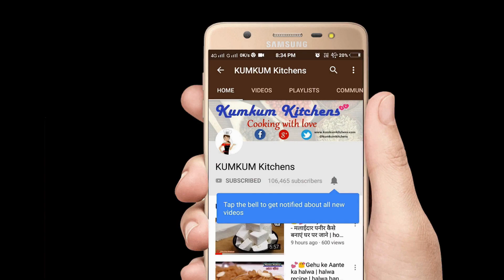खस्ता और सही समोसे घर पर कैसे बनाये | Perfect Samosa tips and tricks | samosa kaise banaye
Hello Everyone, welcome to your own cooking channel, KumkumKitchens, today I have come for you India's most favorite and famous breakfast, which is usually preferred by every Indian as breakfast.
We are talking about Samosas today in our recipe, we will tell you how you can make perfect samosa like Halwai. Can create and it is a very short time and very easily, so let's start to make this recipe today "samosa"

Necessary ingredients
2 cups of allpurpuse flour
1/4 teaspoon celery
1/4 teaspoon salt
1/4 cups of ghee
For filling
4 boiled potatoes
1 tablespoon oil
1 teaspoon cumin seeds
1 tbsp grated ginger
8-10 Curry leaves
1/2 cup frozen peas
2 finely chopped green chillies
1 teaspoon red chili powder
1 tsp Coriander Powder
1/2 Tablespoon Garam Masala Powder
1 tsp Chana Masala Powder
1/2 teaspoon Amchoor Powder
1 teaspoon raisin and cashew cut into pieces (optional)
1 large spoonful finely chopped coriander

1. Vivo V9 Mobile Phone
2. Oppo F7 Mobile Phone
3. Redmi 5 Mobile Phone
4. Samsung Galaxy A8+ Mobile Phone
WOW Under Eye & Facial Gel
Biotique Bio Seaweed Revitalizing Anti-Fatigue Eye Gel
Jovees Eye Contour Cream with Hazel & Almond
L'Oreal Paris White Perfect Magic White Eye Cream
Collagen Intensive under Eye Cream